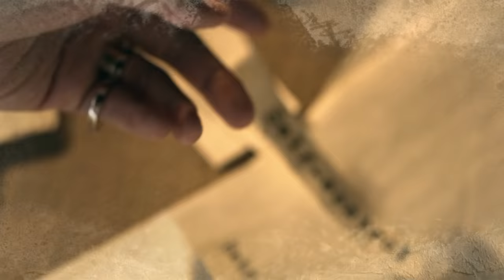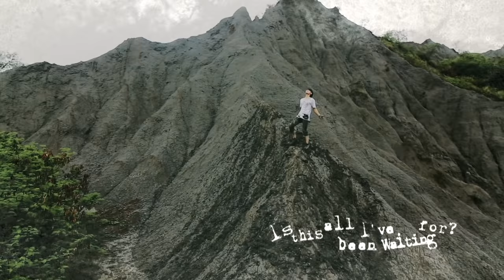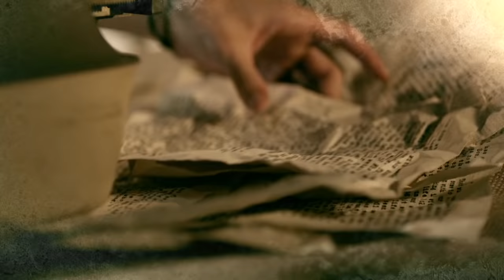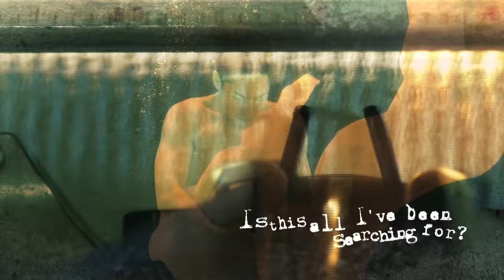吳建豪 Van Ness Wu - Is This All ft. Ryan Tedder (Official Music Video)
吳建豪 2011全新國語專輯『C'est La "V"』

引領2011音樂時尚新浪潮吳建豪VanNess準備好了，專輯C'est La "V"首波主打Is This All (feat. Ryan Tedder of OneRepublic)由共和世代(OneRepublic)的主唱Ryan Tedder為吳建豪量身打造

遠赴北京邀請管絃樂團特別演奏
年度大戲拜金女王電視主題曲
2011年全新國語專輯首支單曲
付出所有 為了這一切?!
吳建豪 Is This All
這首作品讓他付出了一切。從發想到製作、從配唱到管絃樂錄音，整整花了8個月的時間，對大部分的歌手而言，已經完成一整張專輯錄製，但對吳建豪而言，他完成了一首引以為傲的全新單曲。

時光回溯到2010年夏天、吳建豪加入環球唱片開始籌備全新國語專輯，同一時間「下一站、幸福」原製作團隊也邀請他擔綱「拜金女王」電視劇第一男主角，在吳建豪的穿針引線下，唱片公司與製作單位開始共同企劃一首為該劇量身訂作的主題曲，並交由吳建豪演唱。戲劇與音樂的配合，看似簡單但其實不然，如何能夠找到一首歌曲，能夠代表吳建豪所想要展現並且演唱的全新單曲，又能符合戲劇的精神與張力？正當團隊們傷透腦筋之際，男主角吳建豪推薦了全美告示牌冠軍搖滾樂團One Republic共和世代的專輯音樂，對主唱Ryan Tedder所創作多首作品激賞不已，包括Apologize(共和世代One Republic)、Halo (碧昂絲Beyonce) 、Bleeding Love (里歐娜Leona Lewis)等，「Ryan 是我的偶像、而這是我的專輯跟我的戲劇。」吳建豪的意見發表、讓"直接邀歌"成為當時最好也是唯一的選擇。

歌聲為血肉、搖滾為骨架，再加上管弦樂的磅礡氣勢，一首跨國合作的全新單曲終於誕生。製作老師畢國勇，不辭辛勞尋找北京管弦樂團為該曲演奏配樂，以小提琴編制為首從前奏破題而入，烘托了吳建豪充滿男人氣味的演唱，也讓整首作品風格獨具充滿國際感。由Ryan原創歌詞翻譯而成的中文詞『我在追尋甚麼東西、原來不過都只是空氣、So is this all I've been waiting for?』訴求著自我反省以及自我追尋的重要性，這也正是吳建豪現階段最想表達的人生觀。

一首3分39秒的作品、花了8個月的時間，這是睽違三年吳建豪的全新國語單曲Is This All。說來簡單，但吳建豪努力了很久，這一切，真的得來不易。

Is This All
作詞：崔惟楷 / Ryan Tedder  作曲：Ryan Tedder

一天一天 重複上演 奔跑著卻沒有終點
付出一切 拼湊一片 我期待生活有所改變
可笑的他們 冷漠的臉 事不關己的語言
我拼了命 奮力向前 把明天都實現
我祈禱我能遇見 woo～　所謂完美的世界　yeah～

Is this all I've been waiting for?
Is this all I've been searching for?
我在追尋甚麼東西 原來不過都只是空氣
So is this all I've been waiting for? Waiting for, waiting for

半開的眼 半醒的眠 思緒被困在夢裡面
我想看見 卻看不見 是否已經到了極限
我祈禱我能遇見 所謂完美的世界